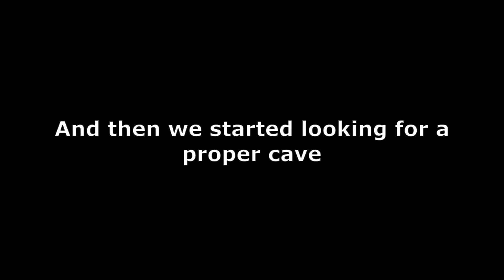Chaos But Underwater | Minecraft With Junior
Sorry for no video last week. I got vaccinated and my hands aren't working.